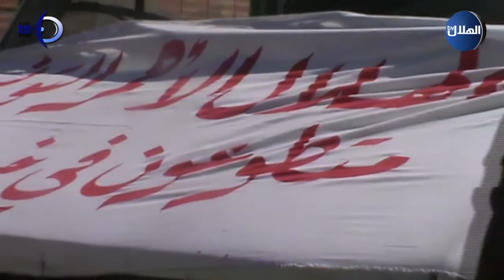مكونات المجتمع المدني تتبرع بالاسّرة للمستشفى الجهوي بمساكن